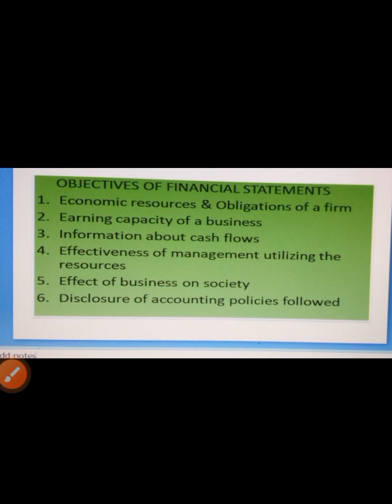Financial statements | Types of Financial Statements | Accounting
Welcome to Asif Siddique Meo !!
In this Video , i have tried to give basic information about the Financial statements of any company. This video contains the overall introduction of four basic types of financial statements . I will prepare detailed lecture on the individual every type of financial statement like income statement (contains the detail about income and expenses), Balance sheet (contains the information about Assets and Liabilities), Cash flow statement (contains the information about cash inflows and cash outflows) and statement of owner's equity (contains the details of equity which is collected after subtracting liabilities from Assets .
be with me at facebook